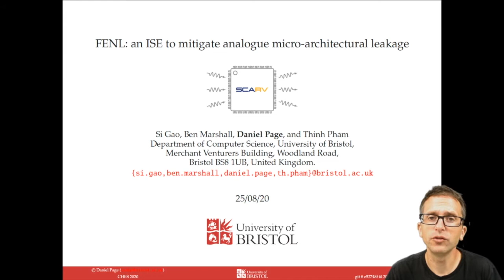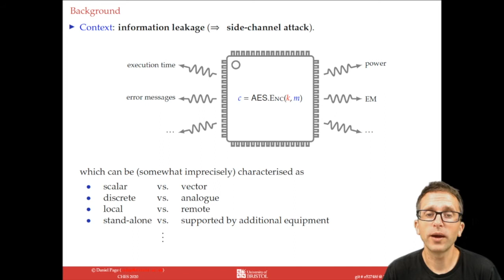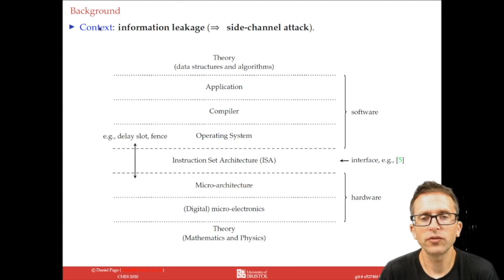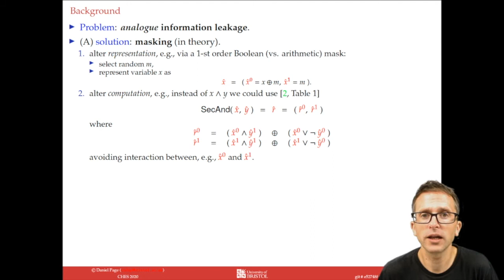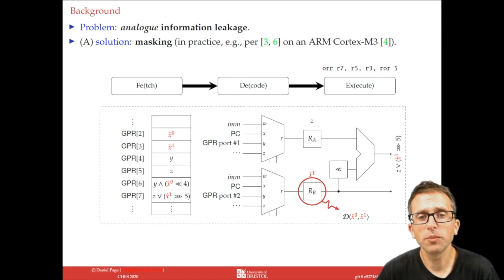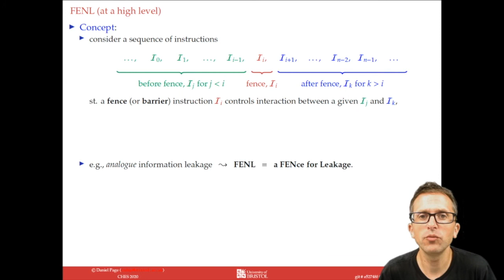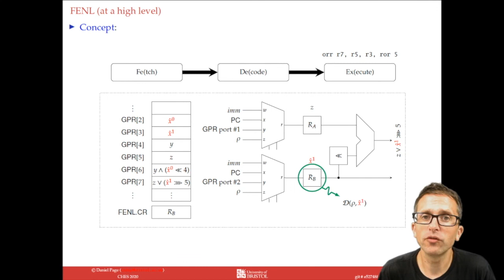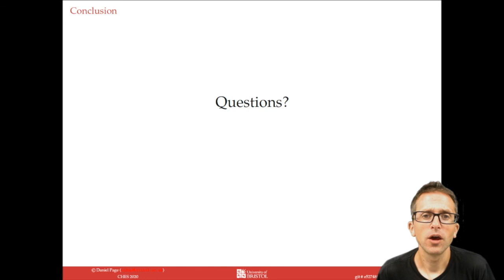FENL: an ISE to mitigate analogue micro-architectural leakage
Paper by Si Gao, Ben Marshall, Dan Page, Thinh Pham presented at CHES 2020